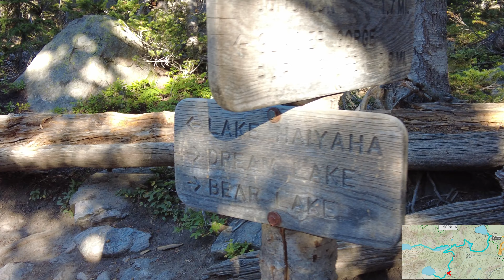Five Lakes in One Day, Rocky Mountain Nat'l Park: Bear, Dream, Nymph, Emerald, and Lake Haiyaha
This is a video of our hike to Emerald Lake in the Rocky Mountain National Park, Colorado. Along the way we stopped by Nymph and Dream Lakes. We also decided to extend our hike to Lake Haiyaha and ended our journey in Bear Lake. Enjoy the video.

summer vibes
»» Music Credit Start ««

»» Music Credit End ««

Puff
»» Music Credit Start ««

»» Music Credit End ««